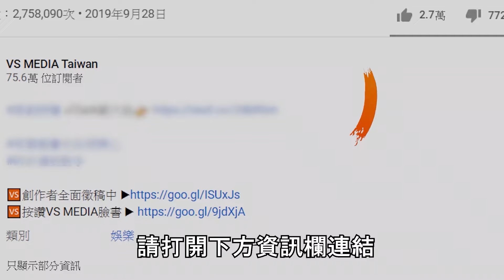停產神車MG4對決人氣電動車N7！大叔搞笑評比！哪台稱CP值之王？｜VS MEDIAｘ